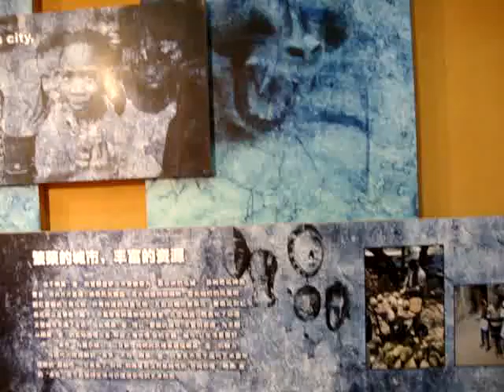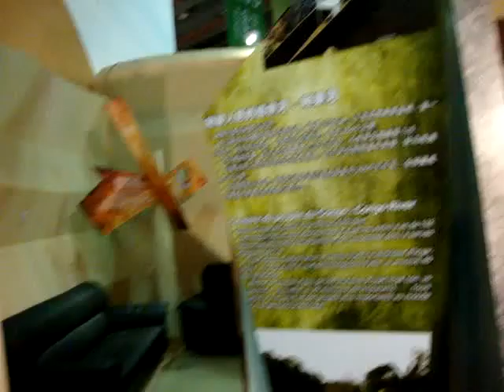Congo (Democratic Republic of)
Exploring the Democratic Republic of Congo.